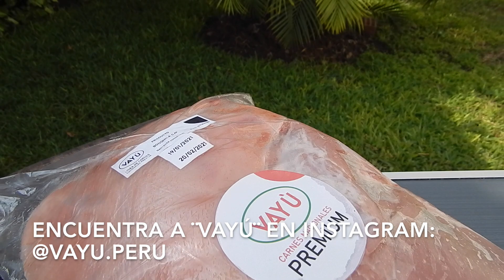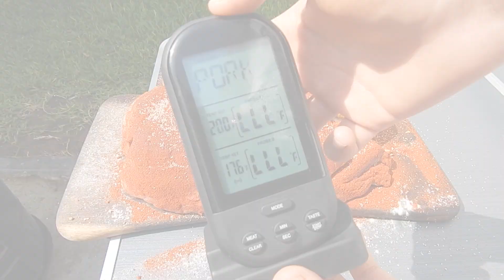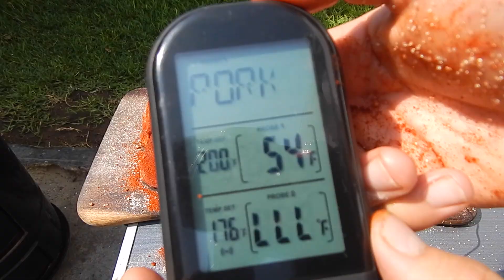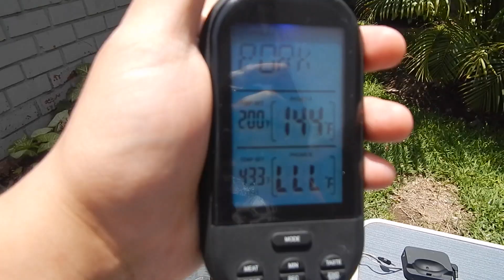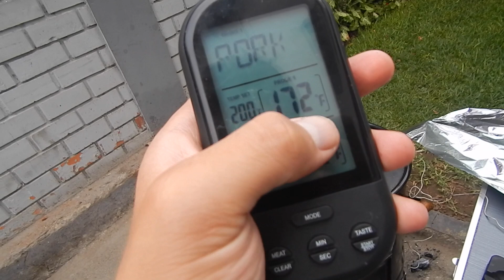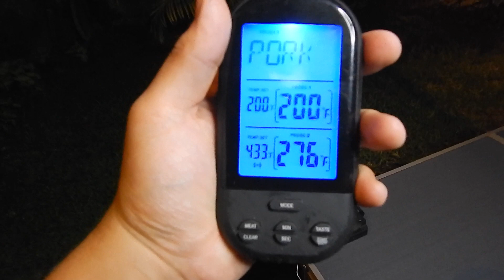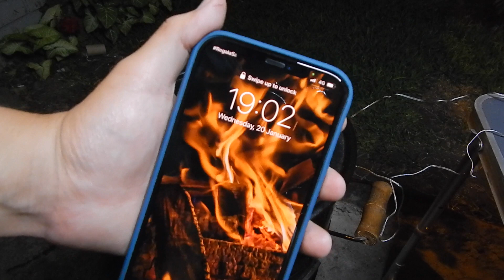BONDIOLA EN CILINDRO PERUANO ! | FÁCIL | Entre Carne y Fuego BBQ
Auspiciadores:
Muchas gracias Vayú por la Bondiola !
Muchas Gracias Mr apron por el Mandil de cuero!
Muchas gracias El Carbonal por el carbon!
Consigue el cilindro y los accesorios que uso de Mr.Grill aquí !